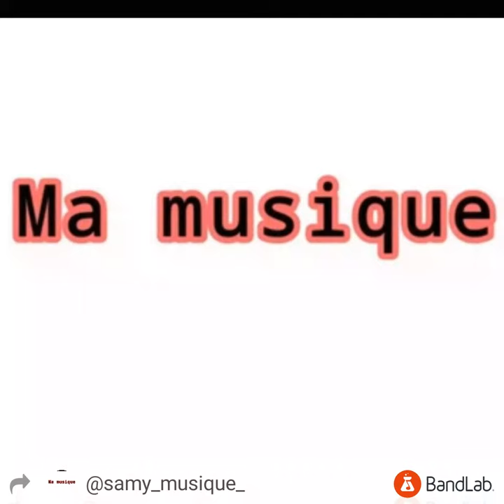Instru pour chanter...